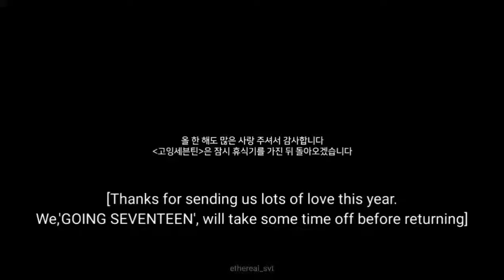We will wait for GoSe 2022 💙@hjslolaa